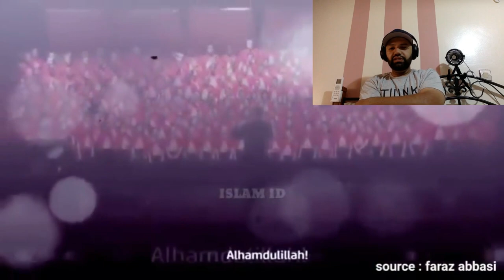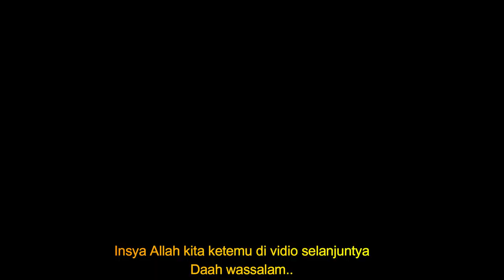PADUAN SUARA ANAK-ANAK KANADA NYANYIKAN THALA'AL BADRU ALAYNA | MR Halal Reaction